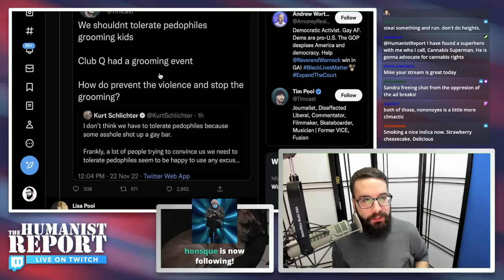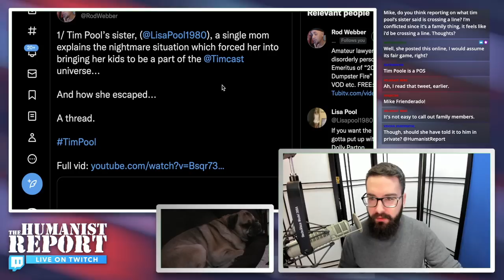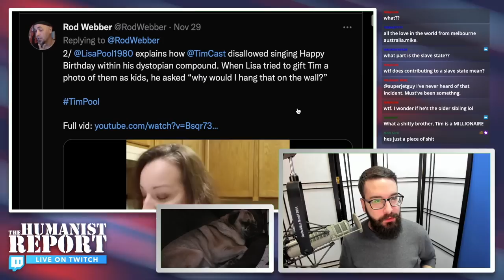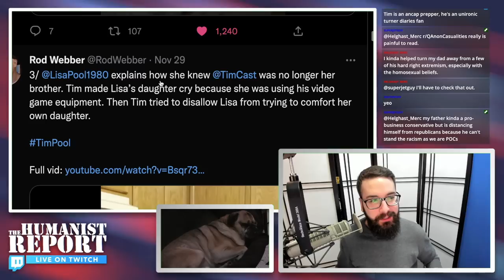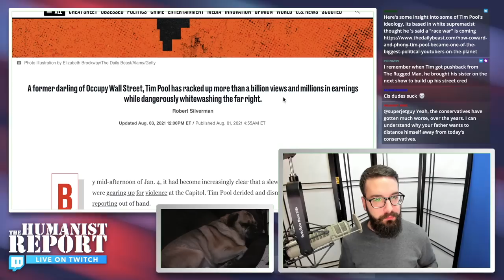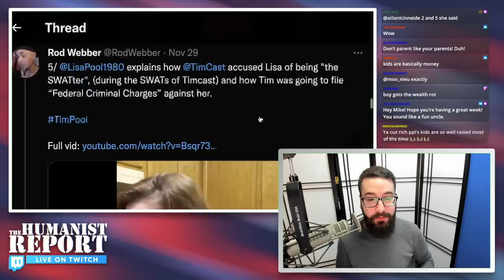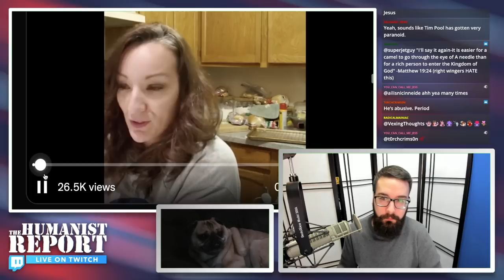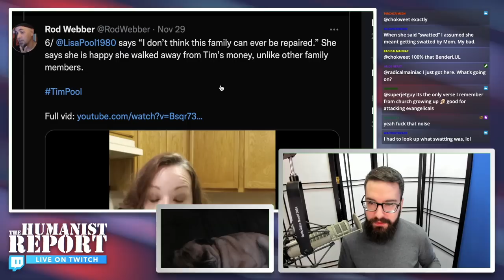Tim Pool’s Own Sister Calls Out His Appalling Response to the Club Q Shooting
Lisa Pool called out her brothers "grooming" accusation against Club Q, and later explained how the money changed him.